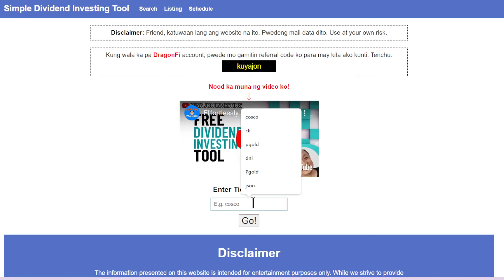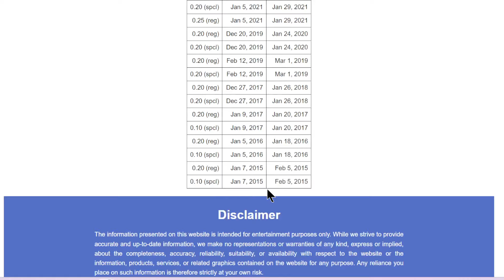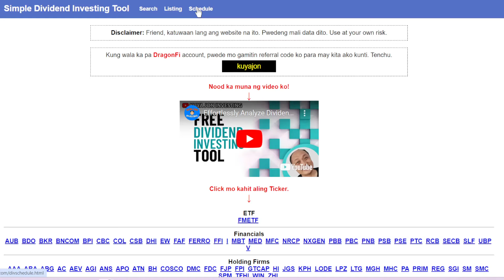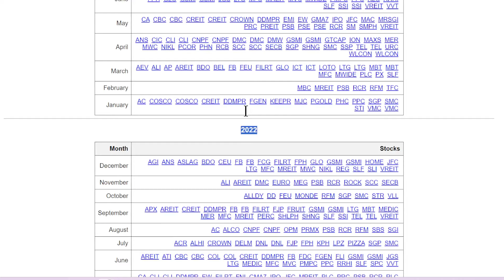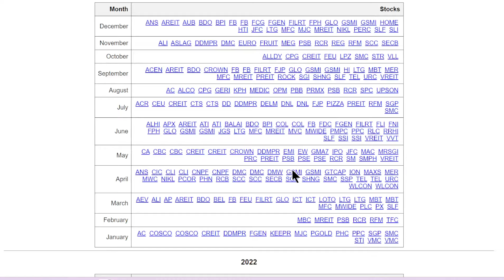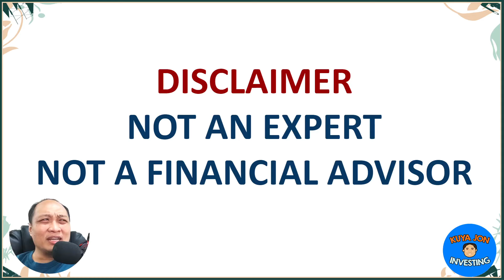Free Tool for Analyzing Dividend Stocks in the Philippines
Salamat po sa support!

In this video, I'm excited to introduce you to the "Better Than Ever Free Tool for Analyzing Dividend Stocks in the Philippines." 🚀

What's New?
In addition to searching by symbol to access dividend data, I've enhanced the tool with:

Stock Listings by Sector: Easily navigate through stocks categorized into sectors for better organization.
Dividend Schedule: Now featuring a structured calendar organized by month and year, helping you stay on top of dividend declarations.
Whether you're a seasoned investor or just starting, this tool is designed to empower your dividend investing journey.